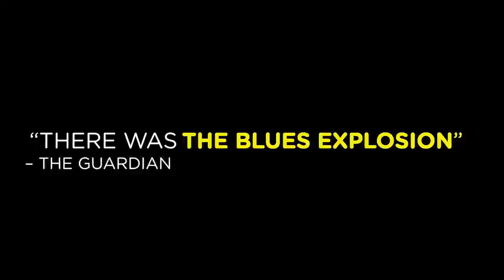SUPERSENSE FESTIVAL VIDEO FOR THE JON SPENCER BLUES EXPLOSION HD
Fun working on  the editing and the animated titles for this little spot for the Super Sense festival at Melbourne Arts Centre

Supersense bring together a stunning double-bill featuring New York's dirtiest dealers of splintery rock'n'roll and one of the great shamans of guitar improvisation.

Prepare your earholes for aural ecstasy as these two contrastingly hypnotic acts come together on an unrepeatable bill: New York's secular preachers The Jon Spencer Blues Explosion and guitar-wielding avant-garde icon Marc Ribot.